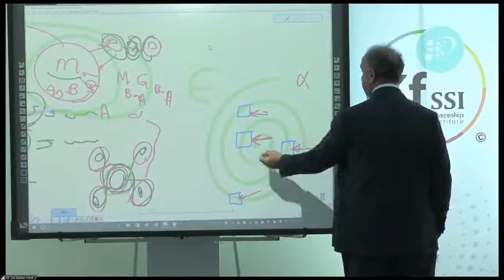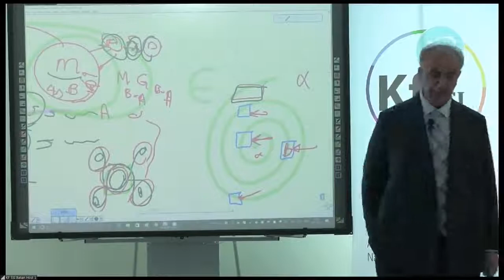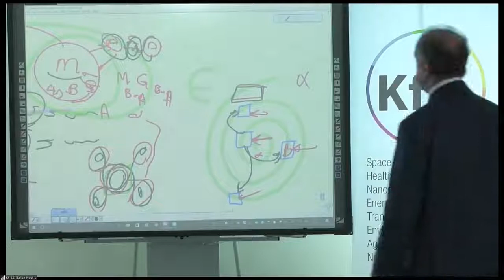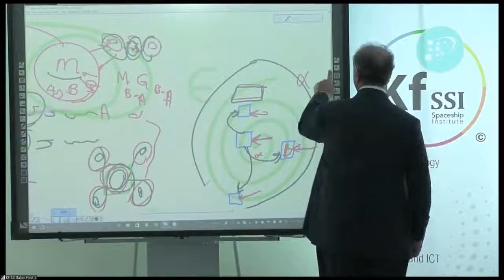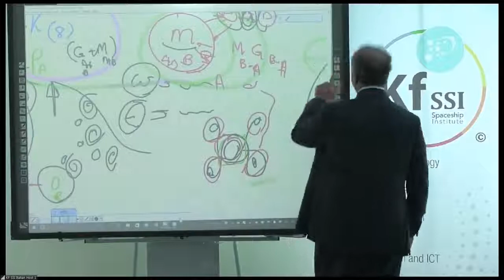Dimension Equals Soul at a Particular Strength or Frequency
164th Knowledge Seekers Workshop March 23th, 2017